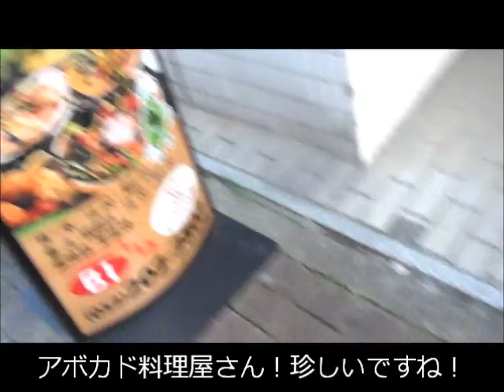【名古屋へおいでよ2014】伏見歩き#8～中心から西へ